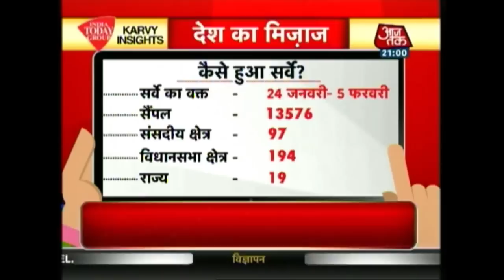Mood Of The Nation Poll: Has The Modi Magic Faded? Part 1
The disenchantment with Team Modi's ability to deliver has translated into big gains for Rahul Gandhi. An opinion poll conducted by India Today-Karvy Insights shows that Congress is creeping up the popularity chart.